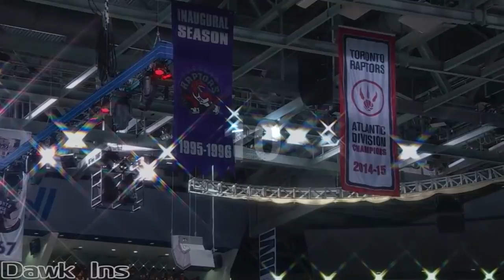Dear Gar Forman..... |Derrick Rose Is My Favorite F********* Player Wtf!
ARE YOU F SERIOUS